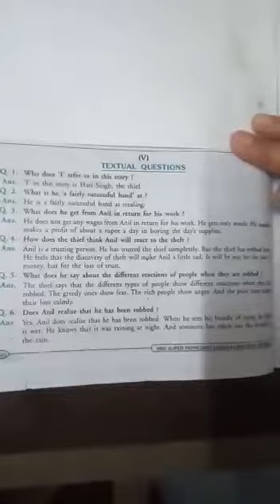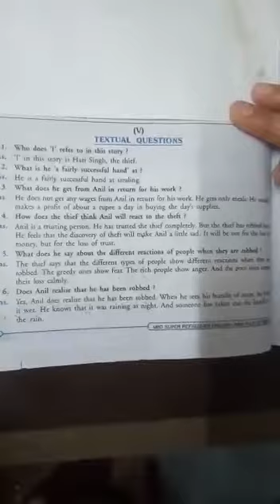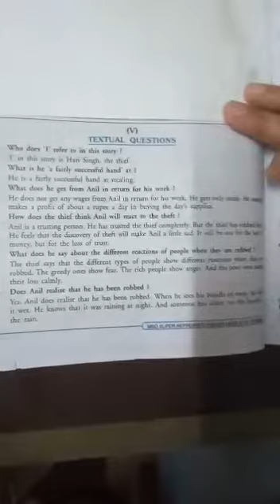Suraj School Rewari subject- English topic- revision of ch.-2 The Thief's Story by Manisha Mam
Suraj School Rewari subject- English topic- revision of ch.-2 The Thief's Story